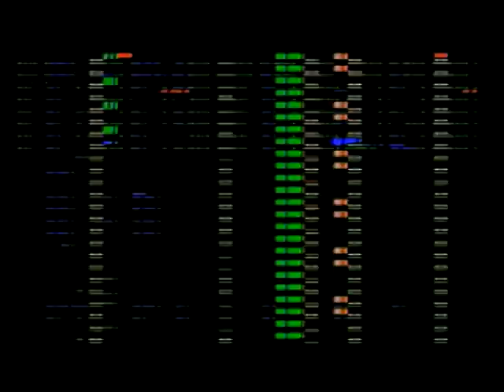BPMC Circuit bent Colecovision 8-bit Textures (From the Vault)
This is old kit.